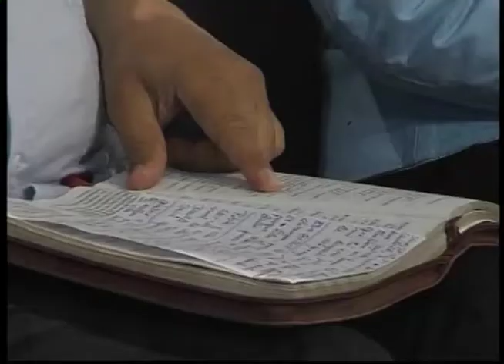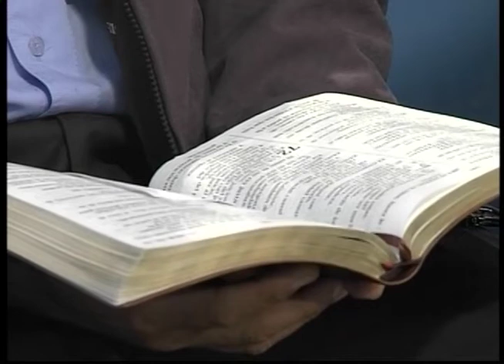HNO.PUERTAS | CONFIANZA Y ESPERANZA | LOS MATUTINOS | LUZ TV | PROGRAMA TV CRISTIANO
El creyente crece en fe, también su alabanza va creciendo.